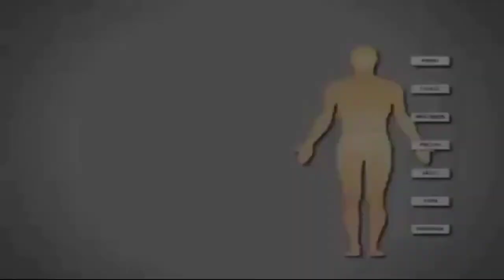K-Kids Tumbuh Sehat, Cerdas & Kuat || Info K-Link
K-Kids merupakan nutrisi lengkap yang seimbang dengan kandungan cod liver oil, omega 3, Vitamin A dan Vitamin D di dalamnya. Diformulasikan sebagai makanan tambahan untuk menunjang tumbuh kembang anak, membantu menjaga kesehatan tulang dan membantu proses pertumbuhan serta perkembangan sel otak dan syaraf pada anak.

Manfaat :
- Merangsang pertumbuhan dan perkembangan sel-sel otak dan saraf.
- Membantu penyerapan kalsium untuk kesehatan tulang dan gigi.
- Meningkatkan perkembangan fungsi penglihatan.
- Memenuhi kebutuhan kecukupan vitamin A dan D.
- Membantu menunjang pertumbuhan sel-sel tubuh, tulang, rambut, kulit, otot dan darah.
- Meningkatkan daya tahan tubuh anak dan kemampuan pemulihan terhadap penyakit.

Komposisi :
 - Cod Liver Oil 100mg
 - Omega-3 (DHA 40%) 200mg
 - Vitamin D 200IU
 - Vitamin A 1000IU

Karakteristik Tumbuh Kembang Pada Anak :
Usia 2-6 tahun : Masa Pertumbuhan & Perkembangan

Masa Emas : Otak berkembang pesat & terbuka terhadap rangsangan
~ Pertumbuhan tubuh masih cepat, otot & tulang sedang berkembang, terbentuk dan menguat
~ Masa Kritis : Jika tumbuh kembang anak terganggu maka anak akan kehilangan kesempatan terbaiknya untuk tumbuh dan berkembang.

Usia 6 – 12 tahun : Masa Pertumbuhan
 ~ Berat badan bertambah ± 3,5 kg/tahun
 ~ Tinggi badan 5-7 cm/tahun, usia 12 tahun mendekati 90% tinggi badan orang dewasa
 ~ Sistem syaraf & sistem pencernaan semakin matang

Petunjuk Pemakaian : Dapat diminum langsung, diteteskan atau dicampur dengan susu/makanan.

 1-6 tahun : 1 kali sehari 1 kapsul lunak.
 6-12 tahun : 2 kali sehari 1 kapsul lunak.

Isi : Setiap 1 botol berisi 30 kapsul lunak @ 350g

No Registrasi : POM SD. 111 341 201

Setelah Download, lalu :
✅ Klik Masuk
✅ Lengkapi Profil